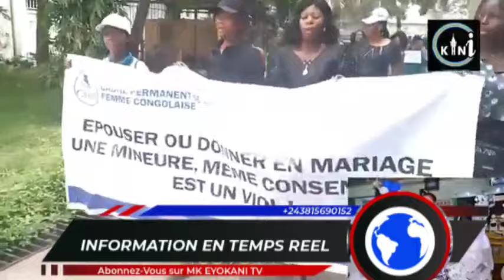LA PREMIÈRE FEMME DE PASTEUR KAS, HUMILIER NA PALAIS DE JUSTICE NA BA MAMAN YA DROIT DE LA FEMME